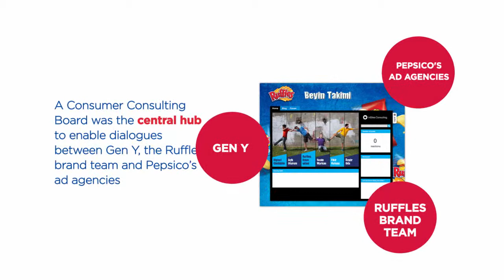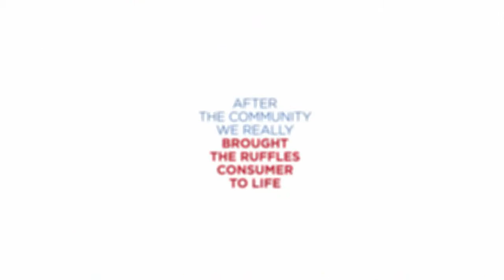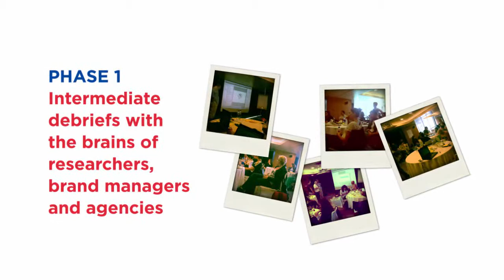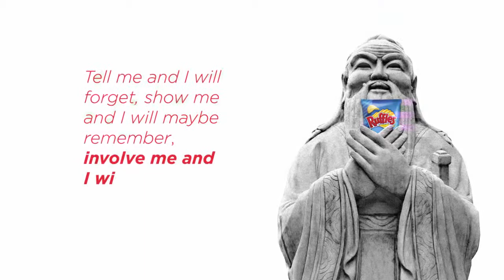Think Big and Connect to the Max: Consumer Consulting Board for PepsiCo Turkey